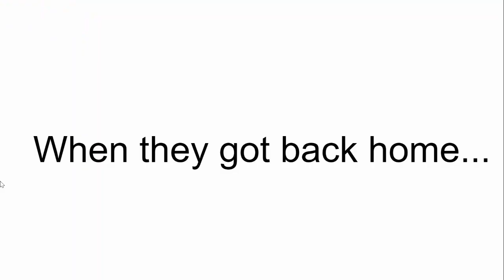Little Bill Runs Away/Grounded